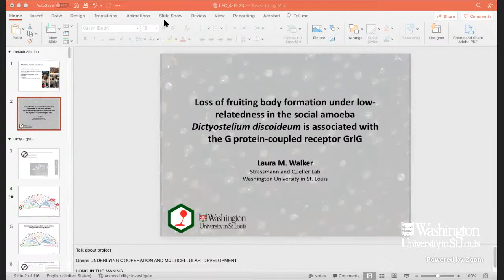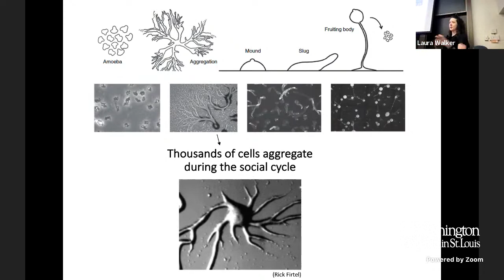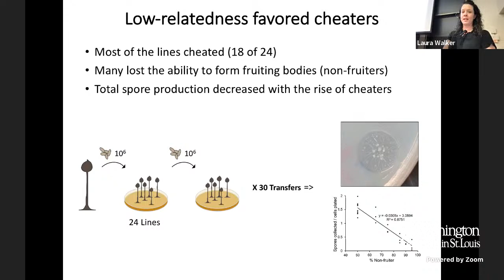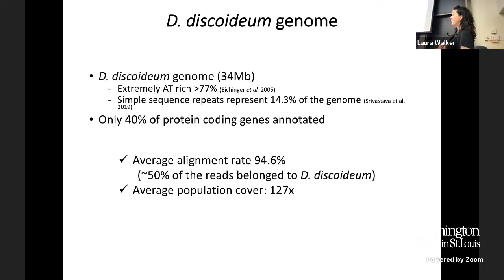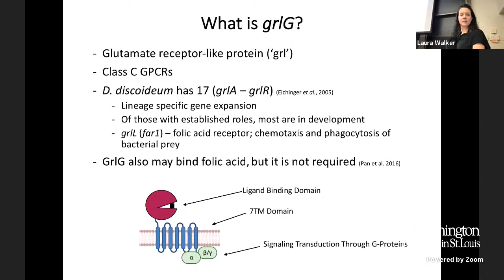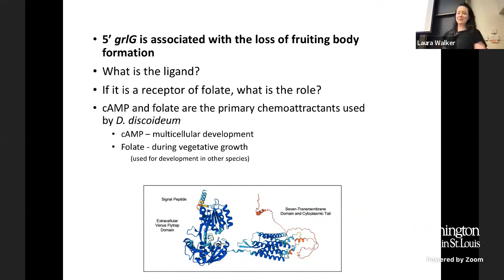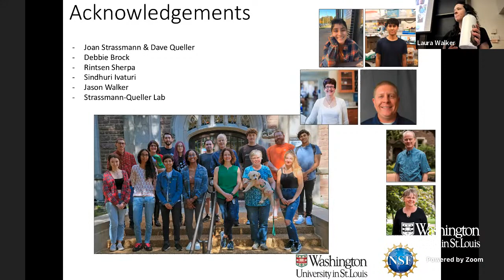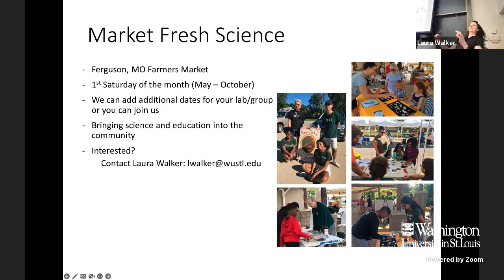Dr. Laura Walker: Loss of fruiting body formation in the social amoeba Dictyostelium discoideum